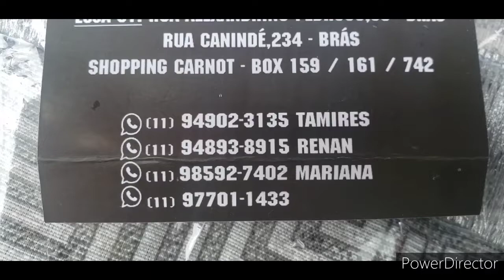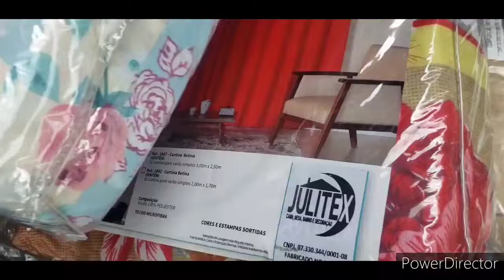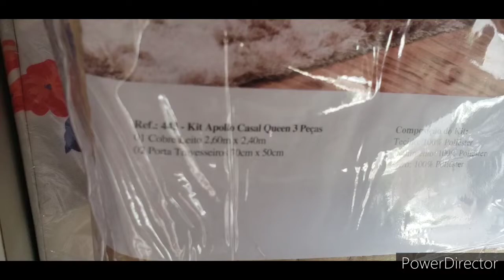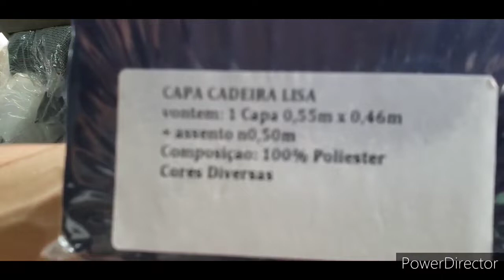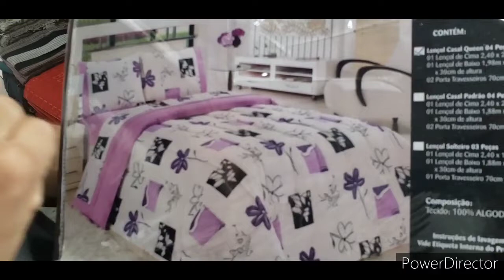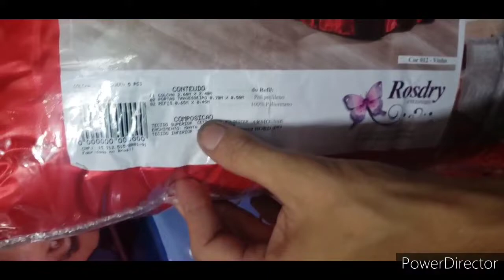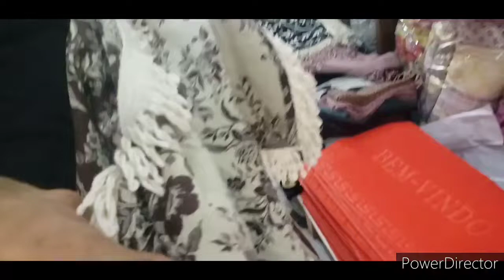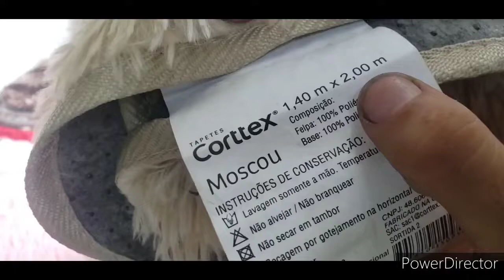TUDO PARA CASA CAMA MESA E BANHO....BRÁS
ASSESSORIA DE COMPRAS DO CANAL      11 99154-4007 COM ARTUR